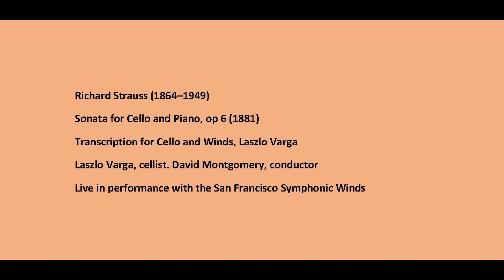Richard Strauss, Cello Sonata, op. 6 (three movements).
Varga's transcription is based on Strauss's 2nd version, publ. 1883. Image at the end is of the young Strauss.
Live performance in the 1970s by the SF Symphonic Winds, comprising SFSO then-current and recent members.  Laszlo Varga was the principal cellist of the New York Philharmonic under Leonard Bernstein.